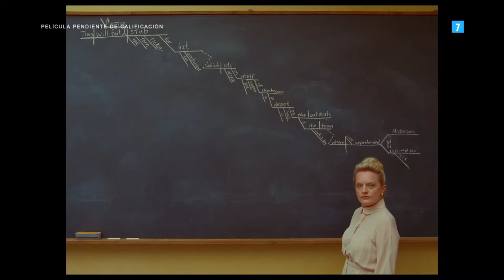"LA CRONICA FRANCESA" DEL LIBERTY.KANSAS EVENING SUN | TRAILER OFFICIAL HD ESPAÑOL | VER